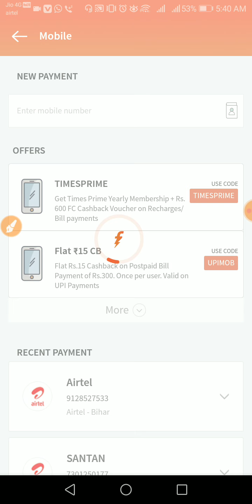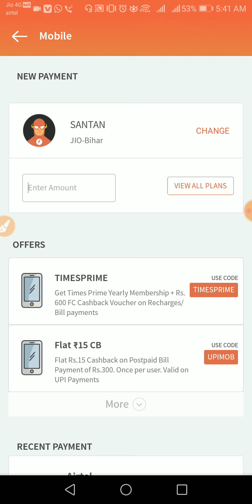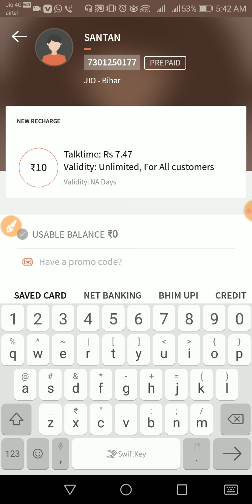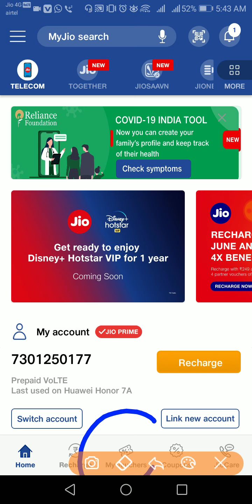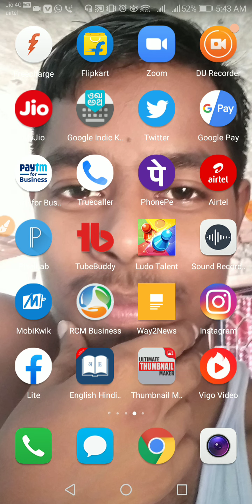Jio free 75GB data 5 June 2020 | ji free data voucher today | Jio Free data tricks | Jio Free net